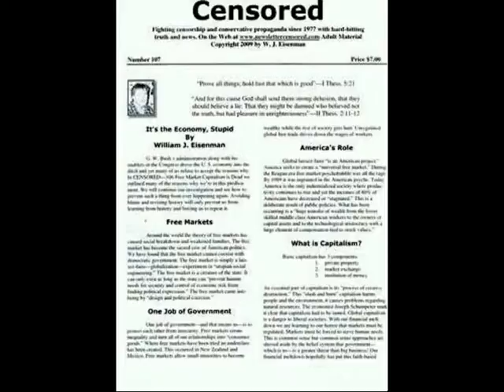Donald Trump is Right About Muslim Americans Cheering on 9/11-Paternity Leave-Part 3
Welcome to Progressive Discussions, AS SEEN ON THE WEB. Featuring our consumer activist, "Chiseler's Hall of Shame".